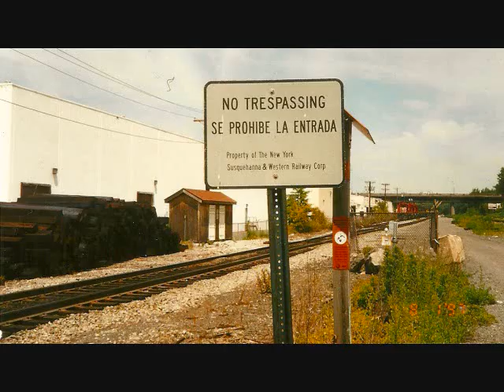Conrail and CSX Trains at Ridgefield Park, NJ CP5 Then and Now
My father and I found this hotspot on Pentrex's Conrail Hotspots East and realized it was only a 15 minute drive from North Bergen Yard. We caught some really cool stuff. Train races, switching jobs with NYS&W locomotives- its in chronological order. Some nasty and nice cold weather shots. One morning we caught 5 trains in an hour which is luck because its rare to have that many trains in that time. 2 train races that day- youll see.  One time there were 10 of us in a photo line capturing a CSX freight with a Conrail locomotive on the head end. You think we saw a steam engine- we were excited! lol Dont wanna spoil the rest. Stay on public property they are strict. These are only a few of the pics that we have- gotta look for the rest of them lol Hope you like it! Still got 2 more to put up!!